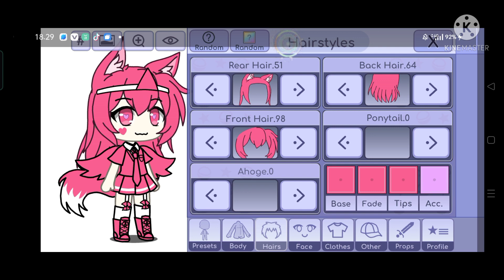collabwithkan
moga kepilih